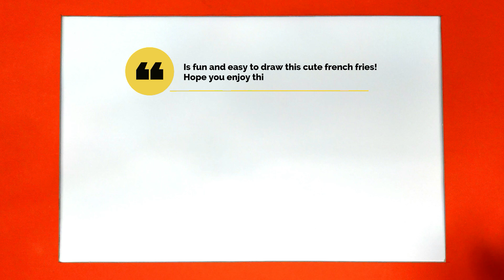How to Draw French Fries For Kids and Beginners | Easy French Fries Drawing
How to draw French fries step by step for kids and beginners. Easy French fries drawing Tutorial.